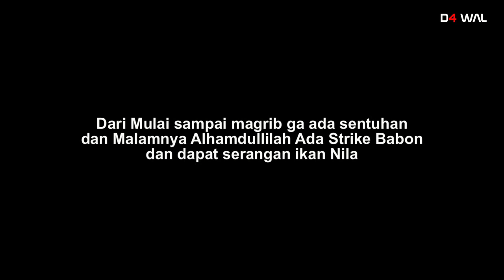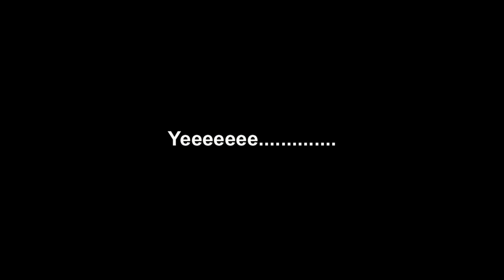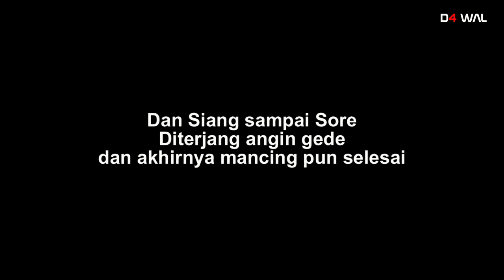KUSUT LAGI BOSS || BABON TERSELAMATKAN || Mancing Jatiluhur dalam kondisi Cuaca Jelek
Mancing dalam kondisi cuava kurang baik Alhamdullilah masih di beri Rezeki.. dan Babon nya pun terselamatkan...
sempat diserang ikan nila kecil juga namun karna kondisi penerangan yang kurang memadai terpakasa kamera di off kan... dan siangnya hanya dua strike yang terekam dikarnakan mancing tidak bisa dilanjutkan karna anginya tiba2 berhembus sangat kencang... dan mancing pun selesai

sepertinya saat ini lagi musim ikan nila kecil2 hampir di semua spot cirata jatiluhur mengalami hal yang sama

mudah2an saja kedepannya bisa lebih baik lagi dan bisa singkron dengan cuaca yang lebih baik lagi...

meskipun begitu adanya saya merasa bersyukur diberi keselamatan dan kesehatan walaupun rezekinya kali ini belum berhasil mendapatkan babon nila...

selamat menonton..!!!]
semoga terhibur...!!